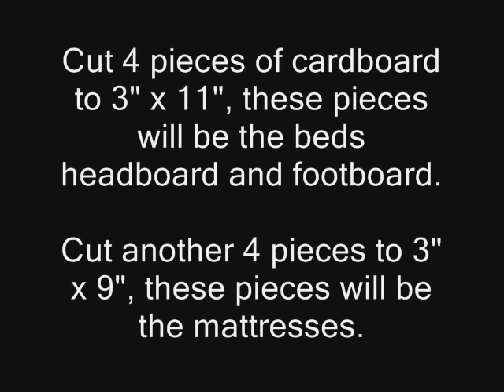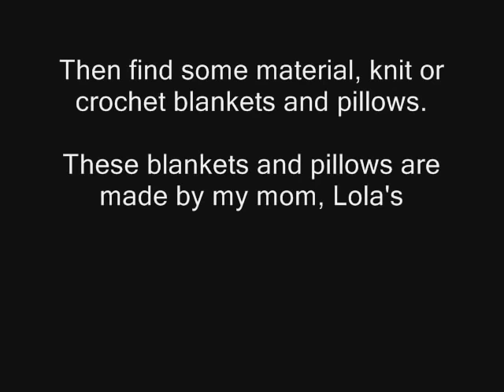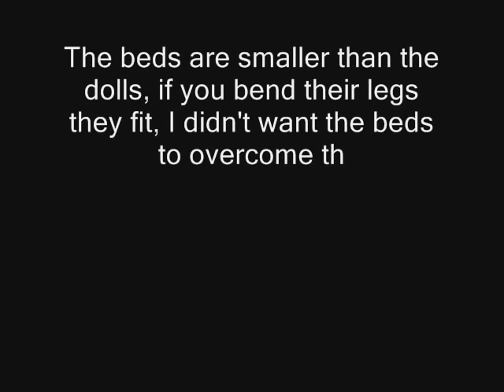How to Make Miniature Bunk Beds with Cardboard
How to Make Miniature Bunk Beds with Cardboard. I made these bunk beds for my niece's school house that I built. The bunk beds are made with cardboard and paper mache. Lauren's grandmother made the crochet blankets. I love reading comments and I always reply.

G I N G E R S   M I N I A T U R E   C R A F T S
Is all about creating miniatures for dollhouses, miniature dollhouse and room designs made with cardboard, paper mache and a lot of glue. Mini versions of home decor by West Elm, Anthropology, Target, Amazon and more.

T H R I F T Y   H O M E   D E C O R   C R A F T S
I'll be creating crafts for the home using dollar store items, thrift store and garage sale finds and if I'm lucky, I find some cool trash to upcycle. and click the bell for notifications. I'm going to try to post at least one video a week. Thank you so much!

M U S I C   B Y   Y O U T U B E